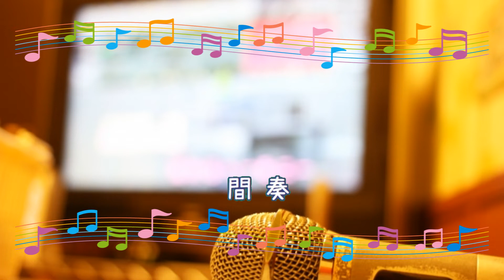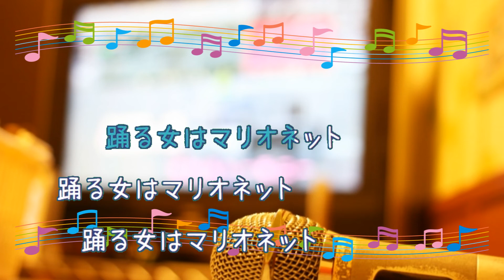マリオネット CHAGE&ASKA 飛鳥涼 ビブラフォン [歌える音源] (歌詞あり offvocal ガイドメロディーあり 昭和 1983年 オフボーカル 家カラ karaoke)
キー：F minor。
8枚目シングル。

1983年4月23日発売。

作詞：飛鳥涼　作曲：飛鳥涼

PR　WordPress専用の高速クラウド型レンタルサーバー